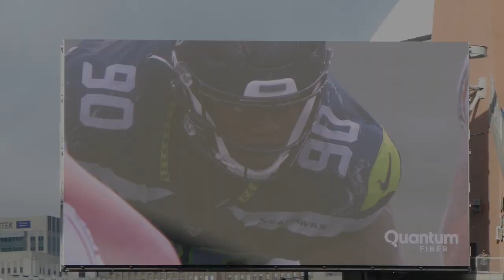Seahawks Jordyn Brooks Highlights vs Arizona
Seattle Seahawks Jordyn Brooks was all over the field, all over the ball, all day vs. Arizona. Here are my highlights to prove it. Go Seahawks!